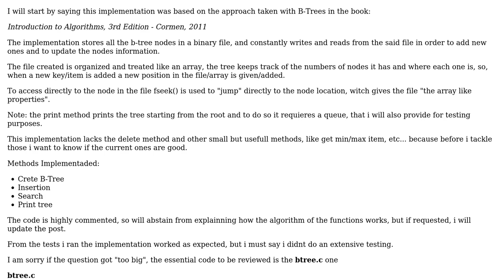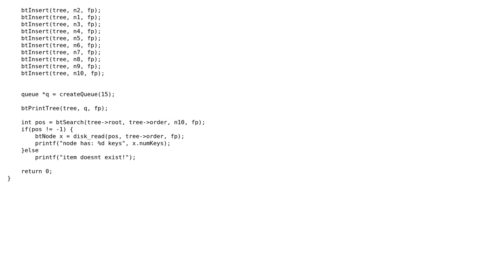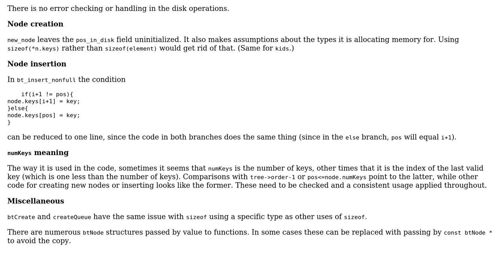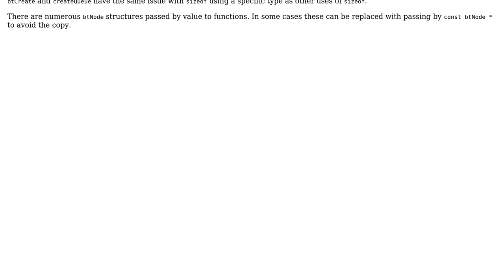Code Review: B-Tree implementation in secondary-memory/disk-memory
With thanks & praise to God, and with thanks to the many people who have made this project possible! | Content (except music & images) licensed under CC BY-SA | Music | Images & others | With thanks to user user1118321 user MiguelD user 1201ProgramAlarm and the Stack Exchange Network Trademarks are property of their respective owners. You are responsible for your own actions.